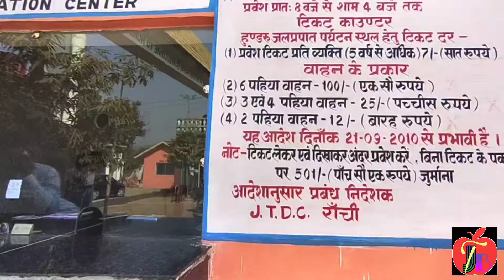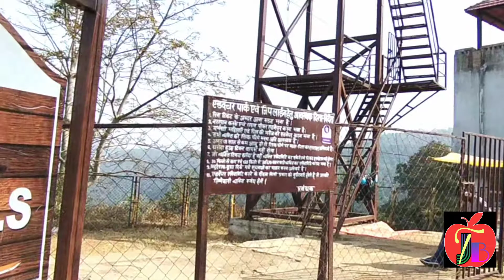Ranchi Tour in Bengali | Hundru Falls | Best Falls | Ranchi Near Popular Falls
Hundru falls one of the most famous and tourist places near ranchi city, where can go everytime to spend time with family and collegious, where the starting point of river subarnarekha.

Hundru falls is located in RANCHI district in the indian state of jharkhand.It's the 34th heighest fall in india.It's one of the most famous and tourist place near ranch in jharkhand.